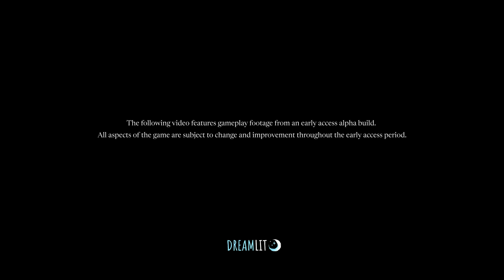Towers of Aghasba - Gameplay + Release Date Announcement! (2024.10.23)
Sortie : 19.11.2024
Plateforme : PS5, PC
Dev & Edit : Dreamlit Games